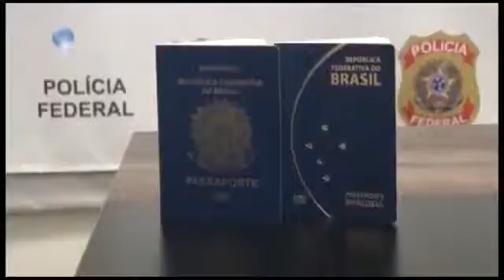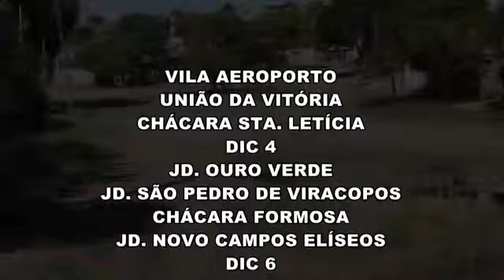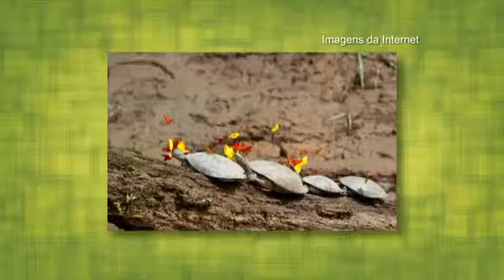Jornal Câmara Notícia 29/03/2016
Nesta edição do jornal Câmara Notícia OAB apresenta ofício à Câmara pedindo a vereadores que votem moção de apoio a impeachment da presidente Dilma Roussef.